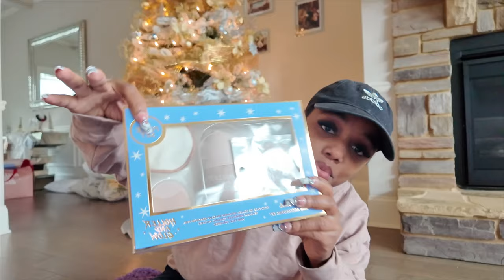VLOGMAS DAY 10: GIVING MY NIECES THEIR CHRISTMAS GIFTS! | Ellarie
Welcome to my first vlogmas!